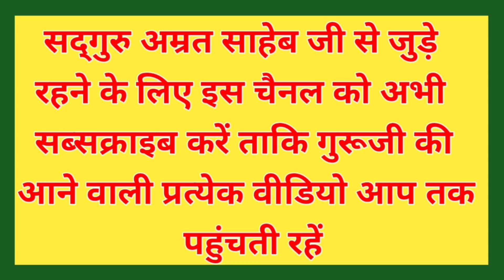भजन || हृदय मंदिर के खोलो किवार || Hrday Mandir Ke Kholo Kivaar By Sant Amrit Sahib Ji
मेरा नाम चन्द्रपाल प्रजापती है मो० न० 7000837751, 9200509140 है। मैं सदगुरु अम्रत साहेब जी का शिष्य हूं और मैं गुरू जी के भजन प्रबचन आप तक पहुंचाने का प्रयास करता रहता हूं।

यदि आप सदगुरु अम्रत साहेब जी के द्वारा लिखी हुई भजन और प्रवचन की पुस्तकें मंगवाना चाहते हैं तो आप मेरे मो० नं० 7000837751, 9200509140 पर संपर्क करे या फिर नीचे दी ग‌ई लिंक पर क्लिक करें 👇👇👇

सदगुरु अम्रत साहेब जी के लिखे हुए आर्टिकल ( लेख ) पढ़ने के लिए गूगल में amratgyan.in सर्च करें या फिर नीचे दी गयी लिंक पर क्लिक करें👇👇👇👇👇👇

खरीदारी करने के लिए नीचे दी ग‌ई लिंक पर क्लिक करें

(1) जूते

(2) जूते

(3) मोबाइल

(4) मोबाइल

(5) मोबाइल

(6) शर्ट

(7) टी-शर्ट

(8) फ्रिज

(9) इन्डेक्शन

(10) मिक्सर

(11) प्रेश